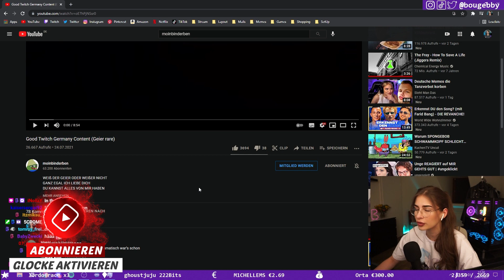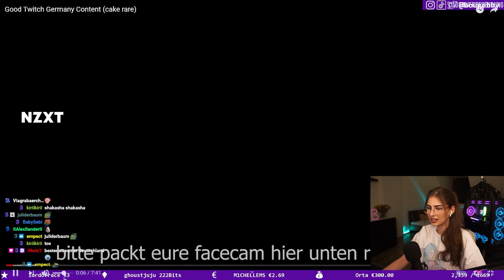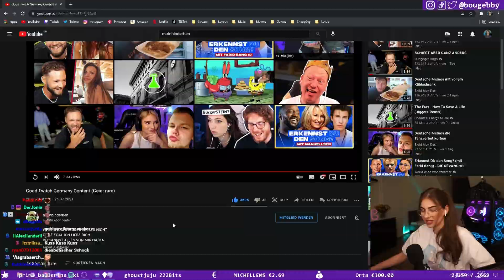Push Dich Sascha! 😂 Twitch Clips Reaktion | BabyBouge Highlights